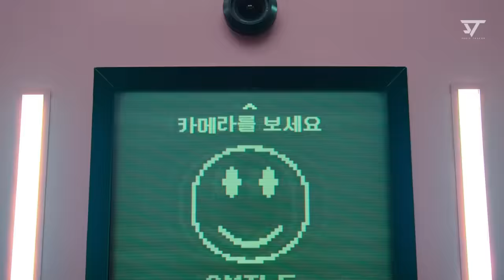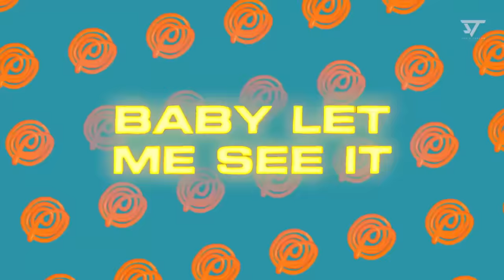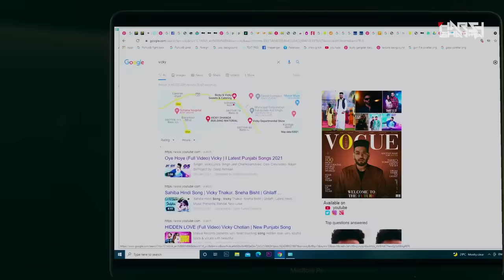#2021 Nonstop Party Mashup | Sunix Thakor | Best of Bollywood Mashup | DJ Harshal, DJ Dave p & More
#2021 Nonstop Party Mashup
Ft. DJ Harshal, DJ Dave p & DJ Harsh Sharma